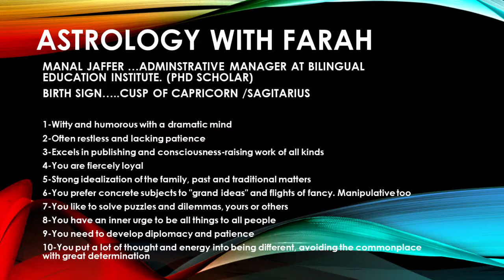Astrology with farah seg 03